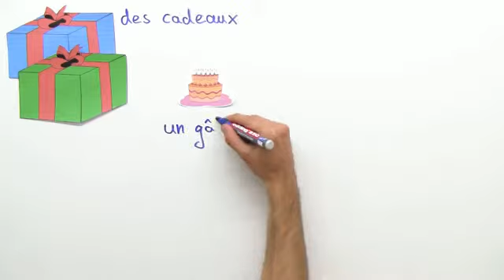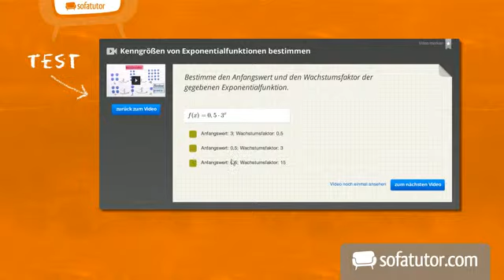Eine Einladung schreiben: ma fête d'anniversaire | Französisch | Textproduktion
Du möchtest Gäste zu deinem Geburtstag einladen? Kein Problem. In diesem Video wird dir erklärt, wie du eine Geburtstagseinladung auf Französisch verfasst. Dazu lernst du alle wichtigen Formulierungen und Vokabeln kennen. Viel Spaß!

Dieses Video zum Thema Erste Texte schreiben gehört zu: Französisch | Textproduktion | Erste Texte schreiben